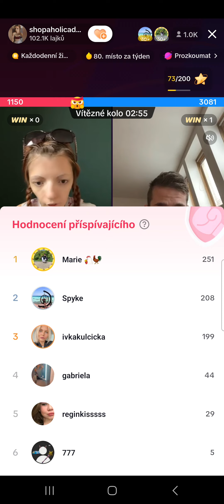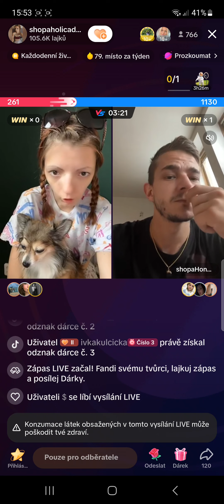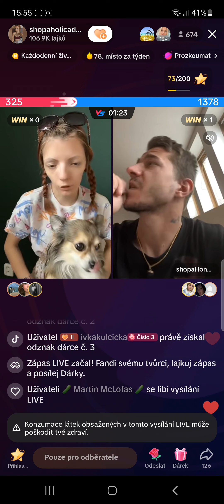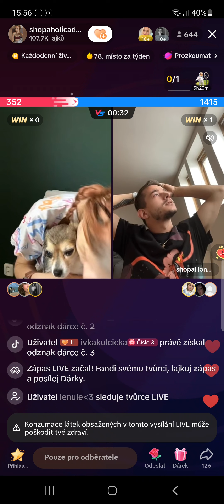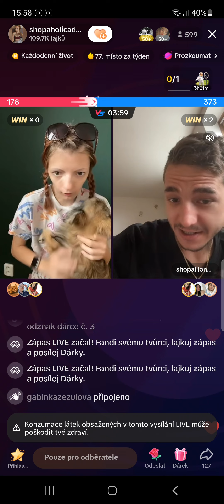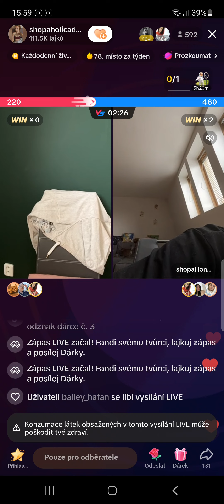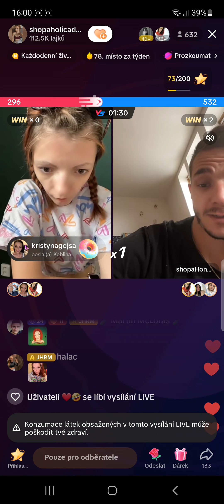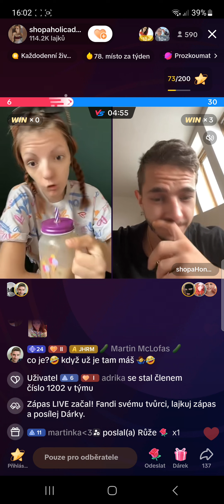kdo to nepochopil? Kulas ty peníze od vás dává Adéle 🙈